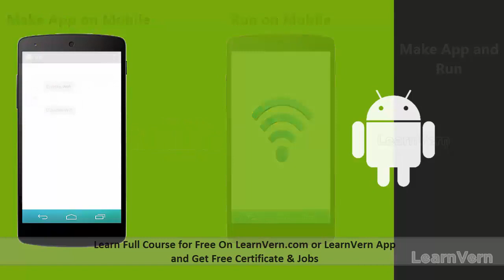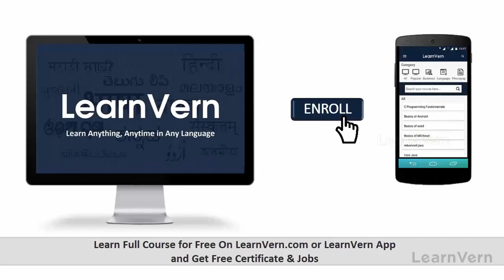Android Course Preview in Hindi for FREE on LearnVern